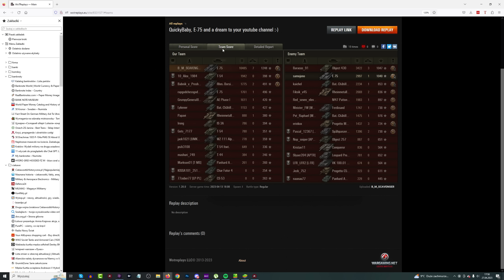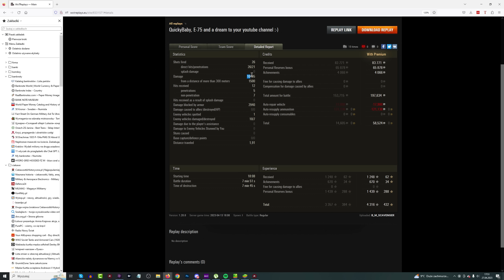E 75 - mistrzowie World of Tanks